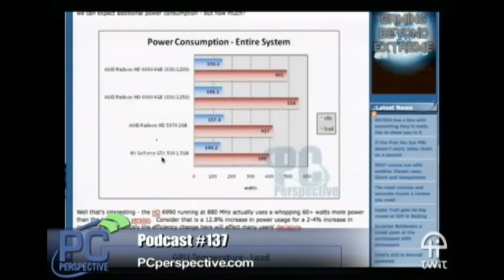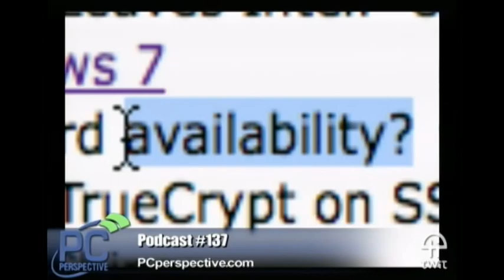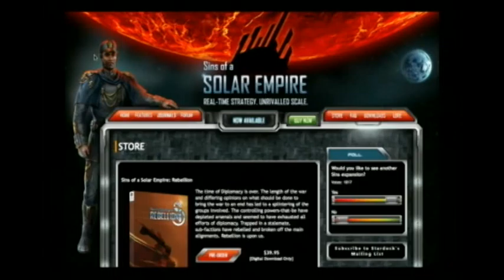PC Perspective Podcast #147 - 3/24/11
PC Perspective Podcast #147 - Overclocking the HD6990, the MSI HS6950 Twin Frozr II, PCMark 7, Viewer Voicemails and more!

 Program schedule:

    * 0:00368 Introduction
    * 0:01:38 March Madness Update!!
    * 0:03:12 AMD Radeon HD 6990 4GB Update - Overclocking Performance
    * 0:10:12 MSI HD 6950 Twin Frozr II Review: Cool, Quiet, and somewhat Beastly
    * 0:19:27 This Podcast is brought to you by MSI Computer, and their Big Bang XPower Motherboard
    * 0:21:12 NVIDIA has a box with something they'd really like to show you in it
    * 0:23:11 Surprise Bulldozer; a sneak peek at the unreleased AMD processors
    * 0:26:54 Anand Chandracksara Leaves Intel.  Ultra Mobile CPU head takes off "to pursue other interests"
    * 0:32:37 PCMark 7 Announced For Windows 7
    * 0:35:33 Voicemail #1: AM3+ motherboard availability?
    * 0:38:55 Voicemail #2: SecureErase and TrueCrypt on SSDs
    * 0:46:50 Voicemail #3: from a listener in China
    * 0:49:56 Voicemail #4: Should I upgrade to an HD 6990 or my whole rig?
    * 0:54:50 Email from Rick about GTX 460 2WIN
         1. $429 price tag and available now
    * 0:59:17 Email from Chris in Indiana
    * 1:02:15 Hardware / Software Pick of the Week
         1. Ryan: Verizon HTC Thunderbolt
         2. Jeremy: I could harp on Crysis 2 but frankly the SCADA vulnerabilities worry me more, physical hacking is nasty
         3. Josh: Sins of a Solar Empire: Trinity
         4. Allyn: DROBO OMG B1200i
    * 1:11:16 Closing